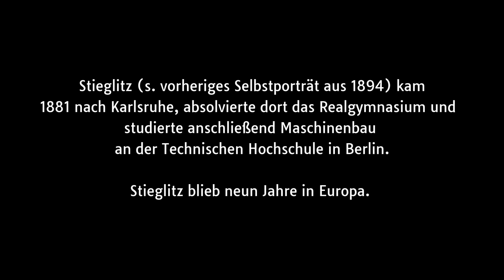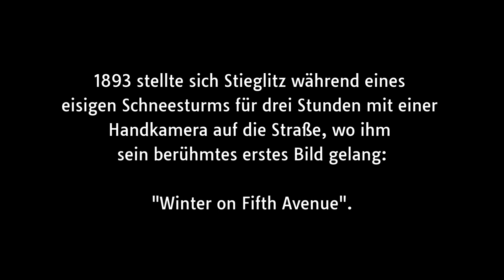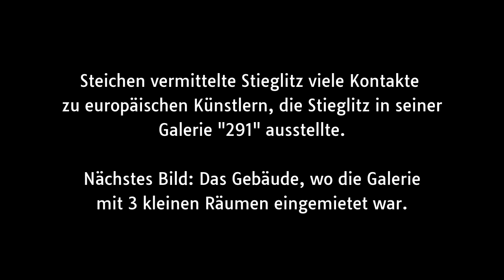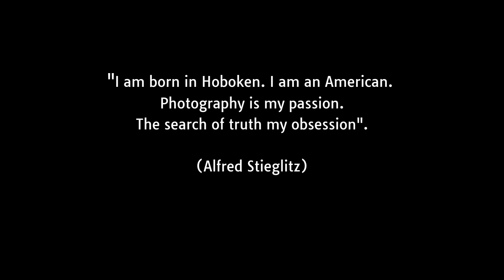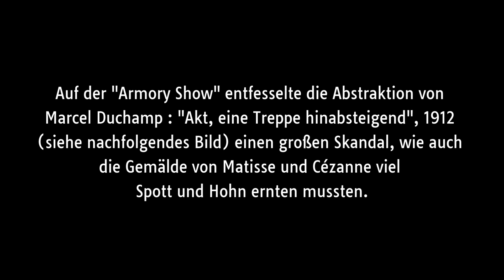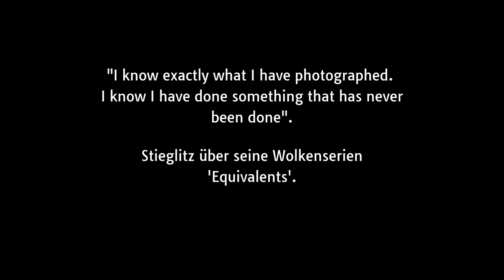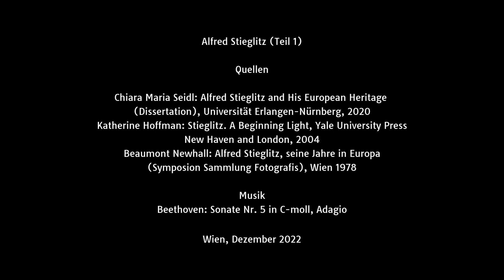Alfred Stieglitz (Teil 1) - The pioneer of photography as an art form (2nd version)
A pioneer of photography as an art form (Part 1, 2nd version)
Alfred Stieglitz entstammte einer amerikanischen deutsch-jüdischen Familie Er verbrachte ab 1881 neun Jahre in Europa und studierte Maschinenbau in Berlin. Dort lernte er den genialen Chemiker Hermann Wilhelm Vogel (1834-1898) kennen. Er brach bald sein Studium ab und widmete sich fortan der Fotografie. 1890 kehrte Stieglitz wieder nach New York zurück, gründete 1903  die Kunstzeitschrift "Camera Work" und 1905 die Galerie "291". Seine Straßenaufnahmen von Paris (1894) und New York (1897) könnten genau so gut aus den 30er oder 50er des vorigen Jahrhunderts stammen; so modern ist ihre Bildgestaltung. Stieglitz lernte Heinrich Kühn 1904 in Innsbruck (Tirol) kennen. Im Jahre 1913 beteiligte Stieglitz sich als Leihgeber an der "Armory Show". 1916 lernte er die junge Künstlerin Georgia O'Keeffe kennen, die seine langjährige Muse wurde. Die stürmische Liebesbeziehung zwischen den beiden Individualisten führte 1924 zur Ehe, daraus eine lebenslange Freundschaft entstand. Alfred Stieglitz war auch musikalisch begabt und hatte ständig ein Klavier in seiner Nähe. Er liebte die klassische Musik, vor allem Richard Wagner, dessen "Meistersinger" er am Klavier nachspielte. In seinem Text (1922) zu den "Equivalents" (Wolkenbilder) weist Stieglitz auf die musikalische Seite dieser Fotografien hin. In den folgenden acht Jahren entstanden an die 350 Wolkenbilder.

A. Stieglitz American roots are in a German-Jewish family. He came to Karlsruhe in 1881 and graduated from the Realgymnasium there. Mathematically very talented, he then studied mechanical engineering at the Technical University in Berlin. There he met the brillant chemist Hermann Wilhelm Vogel (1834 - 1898). A little later he broke off his studies and devoted himself entirely to photography. During his nine-year stay in Europe, he traveled with a plate-camera to the Nederlands, Germany, France, Italy and came also to Austria. Stieglitz returned to New York in 1890 and bought his first handheld camera in 1892. The Street photographs of Paris (1894) and New York (1897) could just easily have been taken in the 1930s or 1950s. Her imagery is so modern.
In 1893 and 1907 he took the two pictures that became since photographic icons of the 20th century: "Winter on Fifth Avenue" and "The Steerage". He founded the legendary art magazine "Camera Work" in 1903. With the financiel support of Edward Steichen, a young painter, illustrator and photographer, Stieglitz was able to open his New York gallery "292" in 1905. He also acted as a lender of the "Armory Show" (1913), which in part was rejected by audiences and press because of its progressiveness. The stormy love affair between him and the young painter Georgia O'Keeffe brought the 52-year-old Stieglitz considerable conflicts (including financial ones). Stieglitz was also musically gifted and always had a piano close by. He loved classical  music, but above all Richard Wagner, whose "Meistersinger" he imitated on the piano. In his text (1922) on the "Equivalents" (cloud pictures), Stieglitz refers to the musical side of these photographs. In the eight years that followed, Stieglitz took around 350 cloud pictures.

Berichtigung im Videotext: Alfred Stieglitz met Heinrich Kühn 1904 in Igls/Innsbruck, Tyrol.